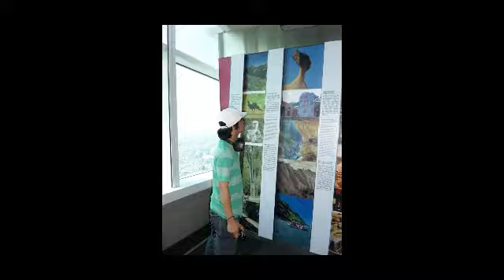101 Experience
Memories from Taipei 101 in Taipei, Taiwan.